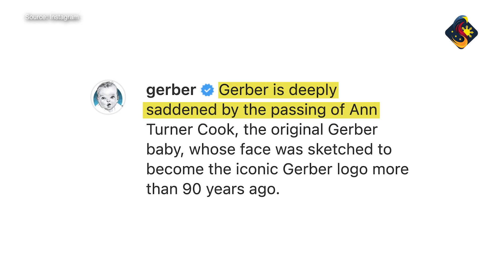Original Gerber Baby passes away at 95 | Sagisag PH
Ann Turner Cook, the original Gerber Baby, has passed away, the company announced on Instagram. She was 95.

Video Edited by: Mark Jhunnel Cruz